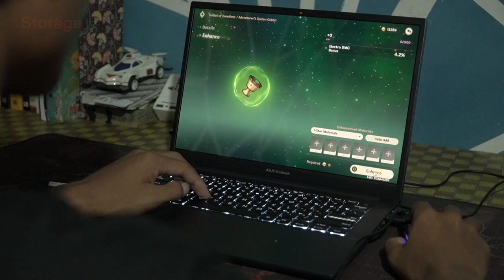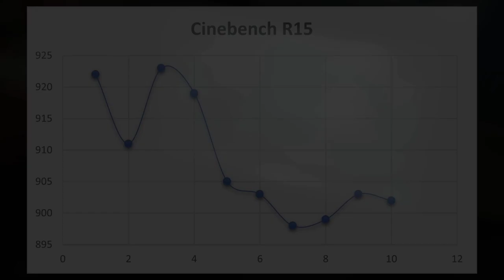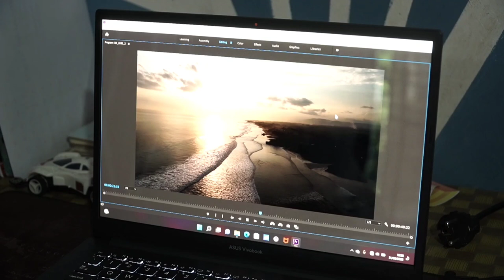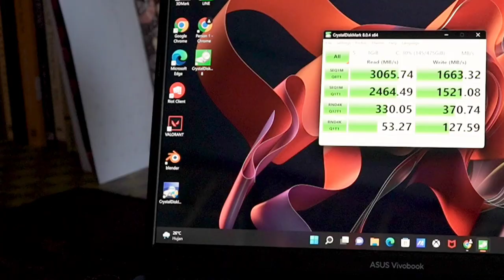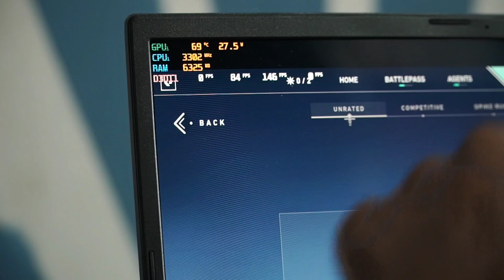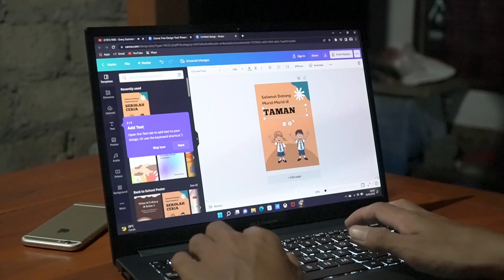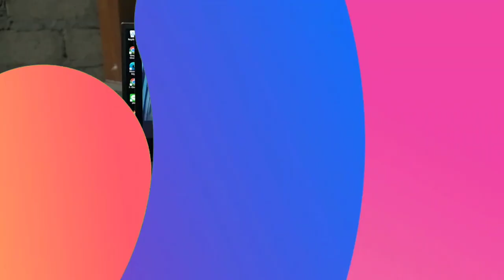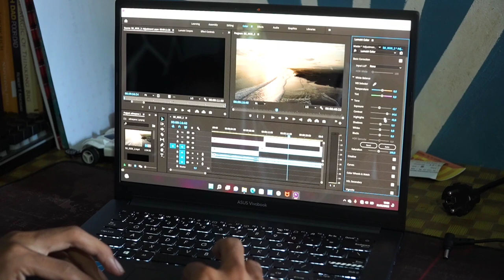Zenbook Tersaingi! | Review Asus Vivobook Pro 14 K3400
Vivobook Pro 14 OLED (K3400)
Dibekali up to 11th Gen Intel® Core™ i7 processor
Layar ASUS OLED + Intel Core i7-11370H + GTX 1650 ti + RAM 16GB ga nyampe 15 Juta? Laptop ini jawabannya.

Dulu kalau mau laptop kenceng, pilihan terbaiknya adalah laptop gaming yang bobotnya berat dan tebal. Kalau mau yang tipis dan ringan, biasanya harus ngorbanin performa. Tapi, tahun ini Asus berhasil menciptakan laptop tipis dan ringan dengan performa yang tetep gahar.

Buat kamu yang lagi nyari laptop untuk content creator yang juga bisa dipake gaming dengan bobot ringan, laptop ini layak kamu pertimbangkan. So, silakan simak videonya ya!

Salam Gadgeters!

0:00 Intro
0:28 Layar
2:50 Performa
4:47 Baterai
5:33 Performa Grafis
5:52 Kecepatan Storage
7:03 Tes Gaming
7:34 Desain
8:30 Keyboard
8:59 Fitur
9:56 Kesimpulan

ASUSRAH350K

-Copyright-
Title 17, US Code (Sections 107-118 of the copyright law, Act 1976):